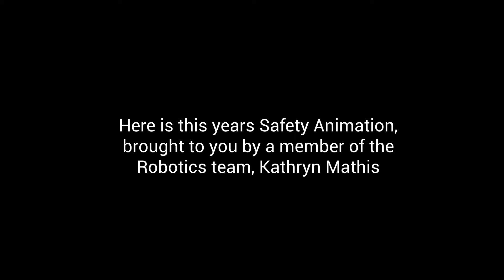A.C.E. NEWS #51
Do not own rights to the music:
-Gold on the Ceiling
Composed by Dan Auetbach, Danger Mouse, Patrick Carney
Performed by The Black Keys
Published by Strictly Confidential and Wixen Music Publishing

*Some names may have been altered for security reasons.
*Footage provided by students and teachers